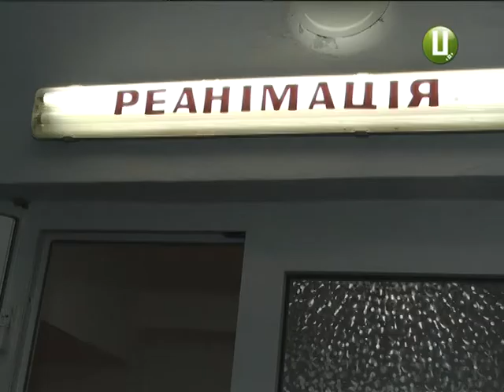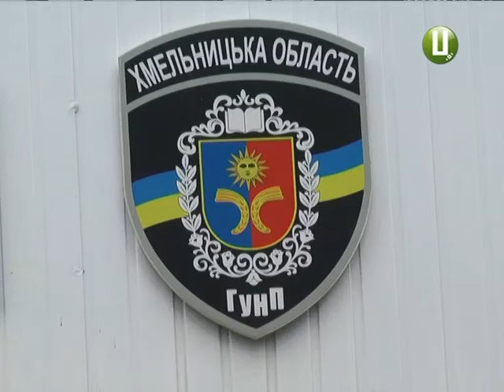Кривава поножовщина: у Ярмолинцях лікарі врятували підрізаного картяра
У Ярмолинцях лікарі врятували життя «підрізаного» картяра. Поножовщина сталася внаслідок побутового конфлікту. Поліція розшукує нападника.